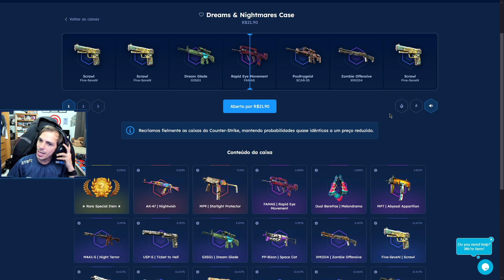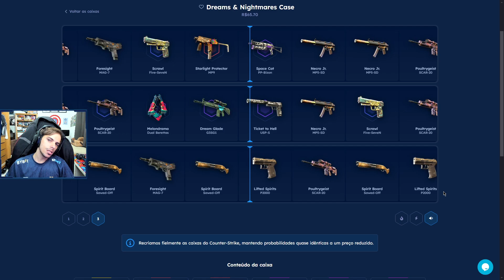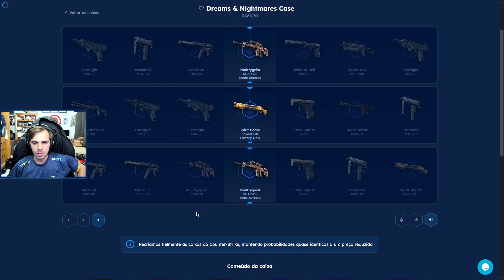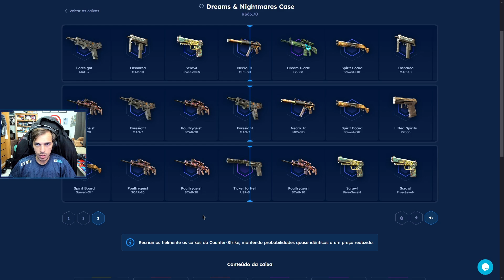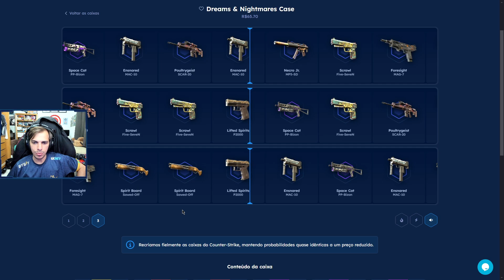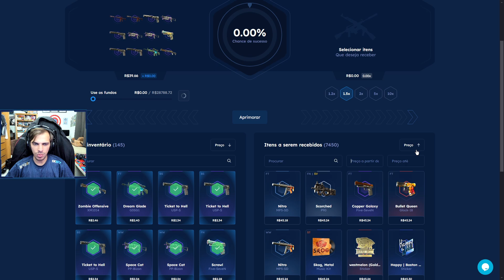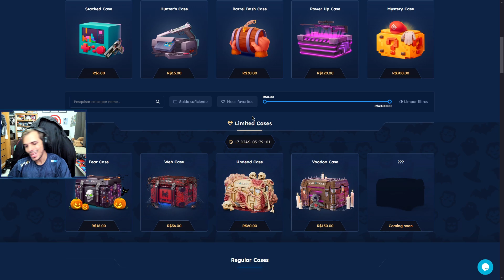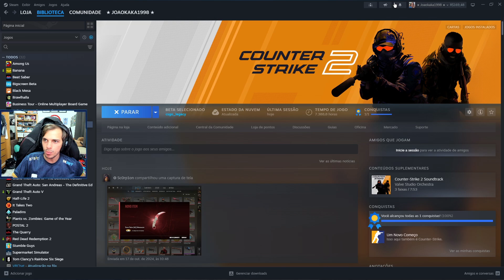ABRI R$ 3000 REAIS EM CAIXA SONHOS E PESADELOS!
🌟 Ganhe $0,50 centavos de dólar para abrir suas caixas e depositando usando o código "JOAOKAKA" você ganha 10% de bônus no seu depósito!